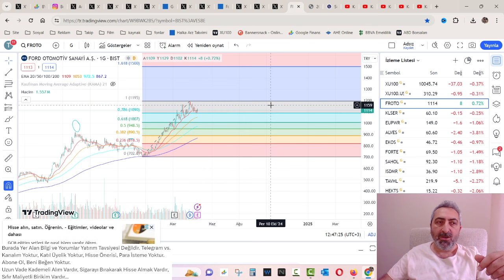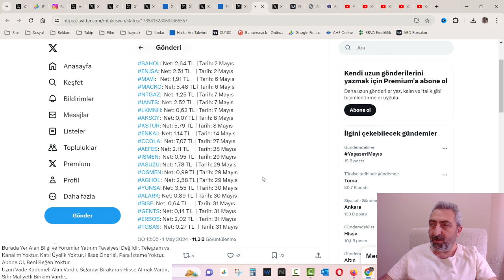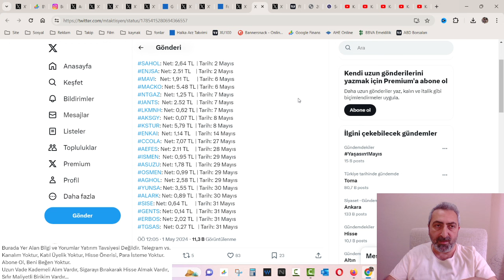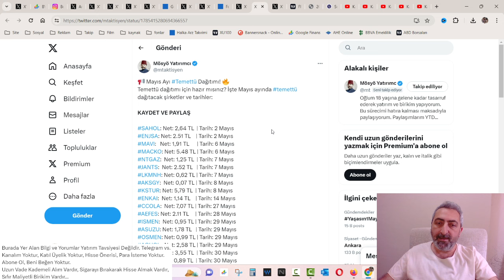Mayıs Ayında Temettü Zengini Olunur, Bu Ay Temettü Dağıtacak Şirketler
Temettü emeklisi olmak isteyenlerin yegane beklediği ay geldi çattı. Mayıs ayında onlarca şirkette temettü ödemesi yapılacak.